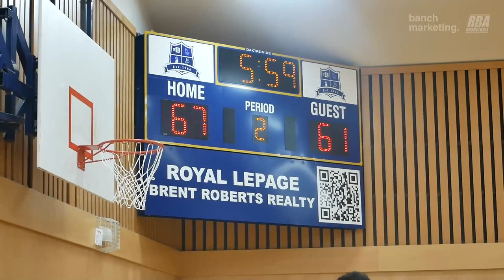2023 Surrey Elite Summer League - Pizza Factory vs Buddies - Roundball BC Mens Basketball League